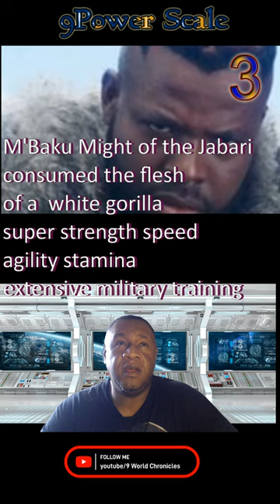Mbaku the might of the Jabari intro and power scaling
superpowers by consuming the flesh of a sacred white gorilla and bathing in the white gorilla blood and chanting him through a mystical transference of abilities he became the rare white gorilla his mystically augmented powers include super strength speed agility stamina and durability equal to that of the mystical wakanda white gorilla he has extensive military training and hand hand combat from the wakandan royal militia#mythology